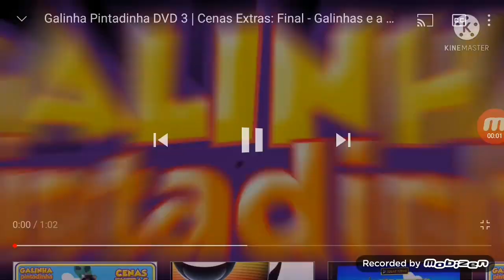galinha pintadinha DVD 5 cenas extras talking galinha e a vaca louca